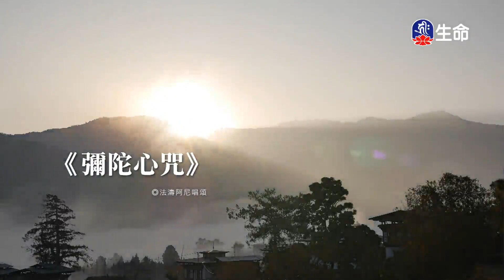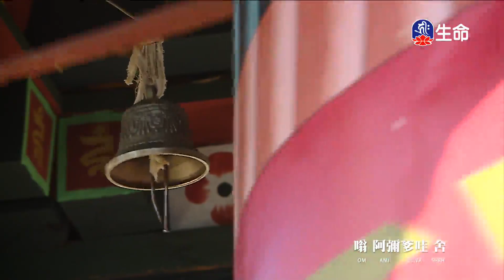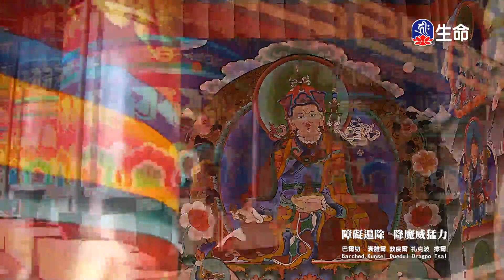蓮師心咒蓮師藥師佛心咒_經典佛曲_(lifetv_20210226_04:00)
經典佛曲_蓮師心咒蓮師藥師佛心咒。